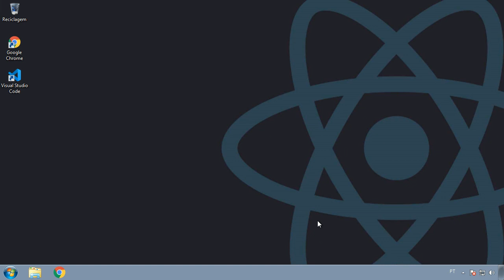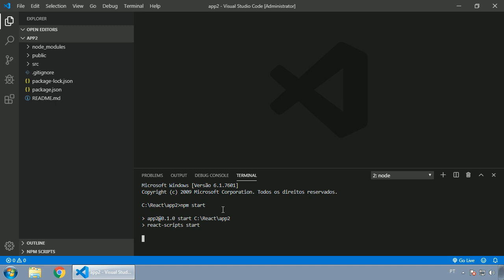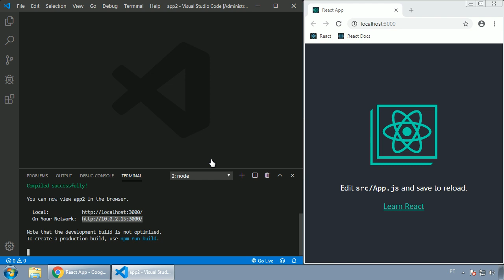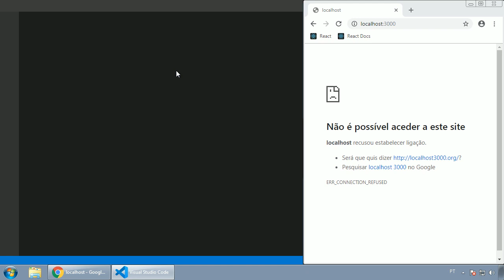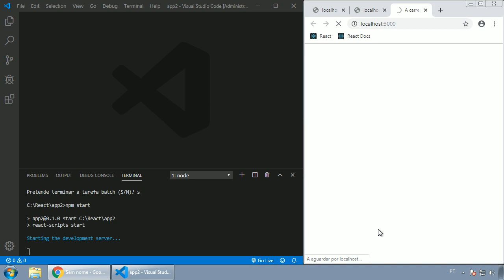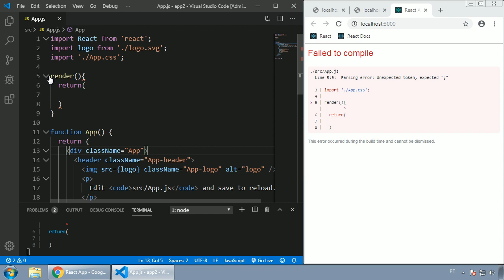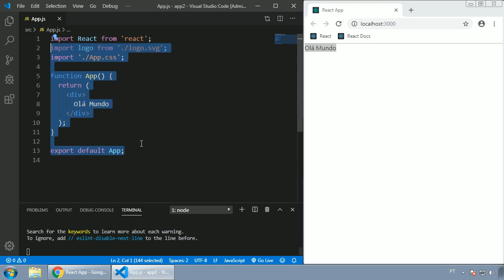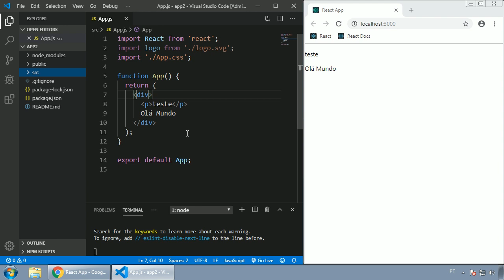033 - ReactJS - PRIMEIRO CONTACTO COM A ESTRUTURA DA APP